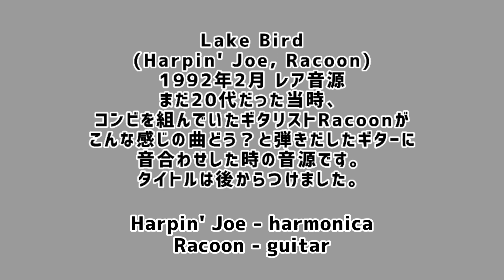Lake Bird (original 1992年) / Racoon with Harpin' Joe 若かりし頃のハーピン･ジョーです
オンライン·レッスンやっています。
詳しくはホームページまで

Lake Bird - Racoon, Harpin' Joe
(1992年 2月 ラクーン宅にて)

Harpin' Joe - harmonica
Racoon - national steel guitar

ハーモニカを始めたのが1987年の夏、19才でした。それから4年半経った頃の演奏です。当時、ラクーンというギタリストでシンガーソングライターとコンビを組んでいまして、打ち合わせをしていたある日、こんな感じの曲ってあるよねとラクーンが適当にギターを弾きはじめたので、ハーモニカを適当に合わせました、ミュージックあるある、その場の即興で出来た曲です。なのでタイトルは後から考えました。
当時のカセットテープ音源ですので音質も良くないですし拙い演奏ですが、貴重な若かりし頃の懐かしい演奏なのでここに記録しておくことにしました。

Harpin' Joe (ハーピン・ジョー)
1967年大阪府出身。
ブルースハープ奏者, 講師。
 Harmonica Player (Freelance)

’99年1stアルバム｢HARP TONE｣発表。アルバムの曲がTVや演劇等に使用される。
ブルースはもとよりジャンルレスに演奏。主な活動はライヴやレッスン、セミナーだが、他アーティストやTVのレコーディング参加、ラジオ出演、演劇での生演奏等でも活躍。
レッスンやセミナーに力を入れており、経済新聞に取り上げられた事もある。
2010年末、11年振りに2ndアルバムを発表。ブルースハープ界の大御所、マーク・ハメル、シュガー・レイ･ノーシア、ジャン・ジャック・ミルトゥがコメントを寄せている。

=主な共演者(2020年現在)=
塩次伸二、妹尾隆一郎、西濱哲男、小林えみ、福嶋 "タンメン" 岩雄、小出斉、泉尚也、西村ヒロ、石川二三夫、大西ゆかり、三宅伸治、畑ひろし、ジャン・ジャック・ミルトゥ

=著名ハーモニカ奏者から寄せられたコメント=
MARK HUMMEL (マーク・ハメル)
ジョーの音色、センスは王道だ。ビッグ・ウォルターへの探究心、ジョージ・スミス、キャリー・ベルの要素もある。そしてどれほど音楽に愛情を注いでいるか感じるよ。

SUGAR RAY NORCIA (シュガー・レイ・ノーシア)
ジョーのトラディショナルでシカゴ・ブルースなプレイを聴いてゾクゾクしたよ！

JEAN JACQUES MILTEAU (ジャン・ジャック・ミルトゥ)
ジョーは革新的でいて伝統的なブルースをしっかり受け継いでいる。